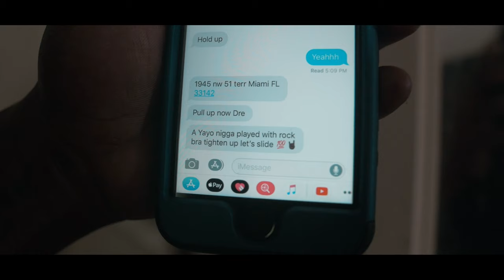Peezy P Reallae X con - Before i leave my crib (Official Music Video)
Artist - Peezy P Reallae
Directed by - @Donlean_
Production - @NoheightsMob